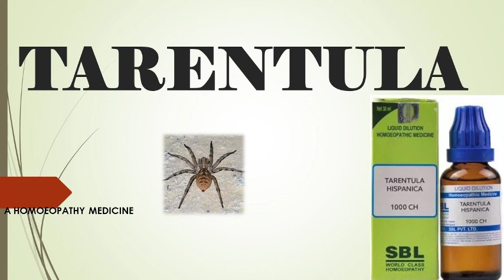TARENTULA HISPANIA A HOMOEOPATHY MEDICINE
DISCUSSED ABOUT THE HOMOEOPATHY MEDICINE TARENTULA HISPANIA -- IN THE LIGHT OF ALLEN'S KEY NOTE BOTH ENGLISH AND BENGALI VERSION